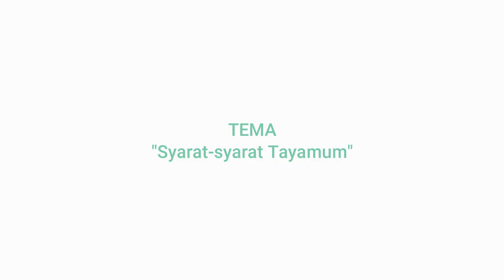SYARAT-SYARAT TAYAMUM | Kultum Bersama Ustd. Irman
Pada video ini, berisikan kegiatan KultumIBP bersama ustd. Irman. di asrama yatim Sumur Batu, Bantargebang pada hari Jum'at 28 Juni 2024.

Rekening Donasi bisa salurkan di:
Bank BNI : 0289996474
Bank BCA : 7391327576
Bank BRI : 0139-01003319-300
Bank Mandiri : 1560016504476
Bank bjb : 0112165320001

Terimakasih :)